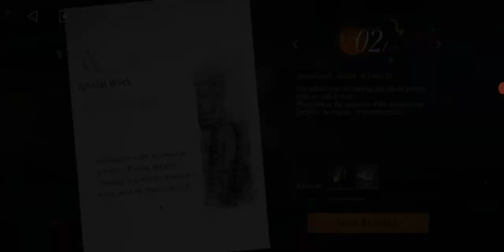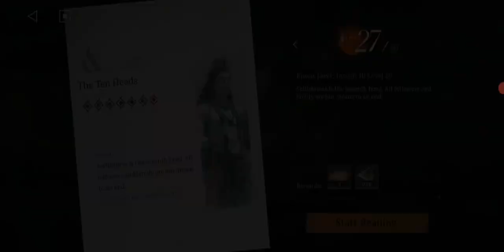Reverse 1999 - UTTU The First Epic 5